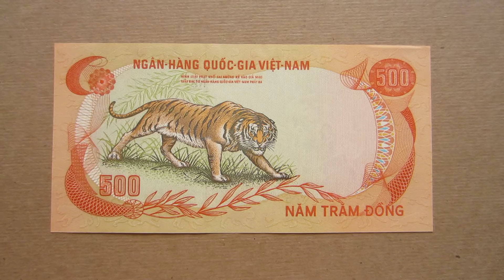500 South Vietnamese Dong Banknote (Five Hundred Dong South Vietnam: 1972) Obverse & Reverse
500 South Vietnamese Dong Banknote (Five Hundred Dong South Vietnam: 1972) Obverse & Reverse.
đồng Việt Nam Cộng Hòa - Republic of Vietnam Dong (South Vietnam).
500 South Vietnamese đồng (Năm Trăm Đồng) 1972 - South Viet Nam - Republic of Vietnam.  The đồng (銅) was the currency of the Republic of Vietnam (South Vietnam) from 1953 to May 2, 1978. It was subdivided into 100 xu, also written su.
South Vietnam Banknotes Pick-33
Obverse: Palace
Reverse: Tiger.
South Vietnamese Currency - Value 500 Đ.
Original Size: 152 x 76 mm.
Color: Orange-Green.
Security Features: Watermark
Symbol: Đ
Issued: 1972.
Banknotes denominations from 1972 series: 50, 100, 200, 500, 1000 đồng.
Issued by: Central bank - National Bank of Vietnam (Ngân-Hàng Quốc-Gia Việt-Nam)
History: In 1953, notes (dated 1952) were introduced by the Institut d'Emission des Etats du Cambodge, du Laos et du Vietnam in denominations of 1, 5, 10, 100 and 200 đồng. On 22 September 1955, the Ministry of Finance and Economic Affairs announced that notes from the Bank of Indochina and the Institut d’Emission issues for Cambodia and Laos would be exchanged for Institut d’Emission issues for Vietnam starting 30 September until 7 November. The Institut issues for Cambodia and Laos ceased to be legal tender on 7 October, and all Bank of Indochina notes lost their legal tender status on 31 October following the 15 October introduction of the first notes from the National Bank of Vietnam. Subsequently, the Ngân-Hàng Quốc-Gia Việt-Nam (National Bank of Vietnam) took over the issuance of paper money, introducing 2 and 500 đồng notes in 1955 and 20 and 50 đồng in 1956. Between 1964 and 1968, notes below 50 đồng were replaced by coins. In 1971, 1000 đồng notes were introduced. Due to steady inflation, 5000 and 10,000 đồng notes were printed in 1975 but not issued due to the communist victory.
On September 22, 1975, after the fall of Saigon, the currency in South Vietnam was changed to a "liberation đong" worth 500 old Southern đồng.
After Vietnam was reunified, the đồng was also unified, on May 3, 1978. One new đồng equalled one Northern đồng or 0.8 Southern "liberation" đồng. On September 14, 1985, the đồng was revalued, with the new đồng worth 10 old đồng. This started a cycle of chronic inflation that continued through much of the early 1990s.